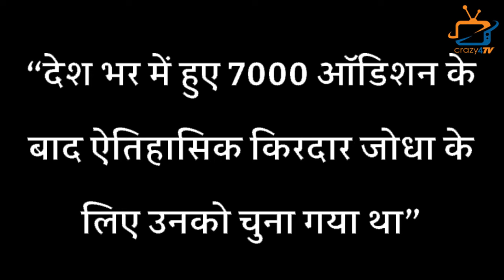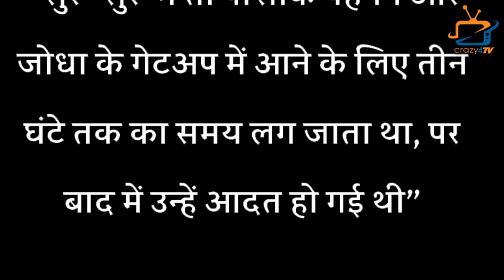Where is Jodha akd Paridhi Sharma These Days?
Know Unknown Facts of Jodha aka Paridhi Sharma ! Check Out The Video